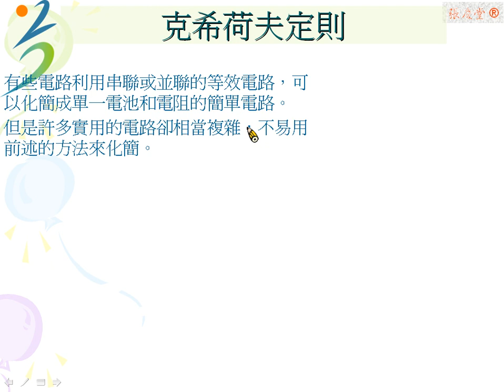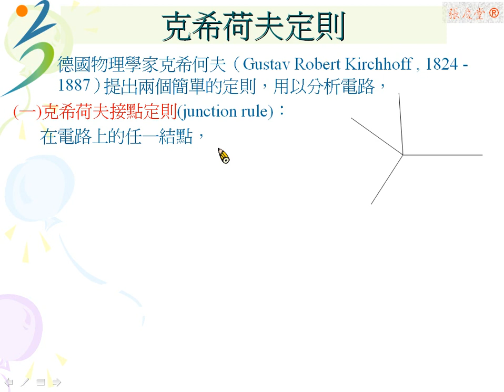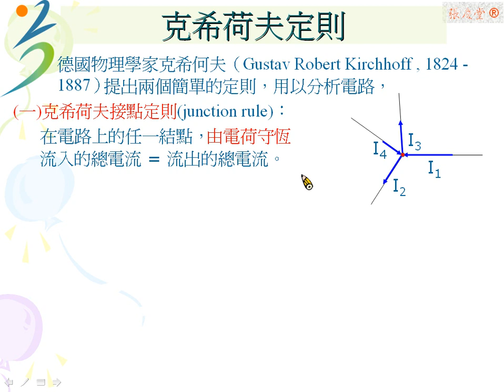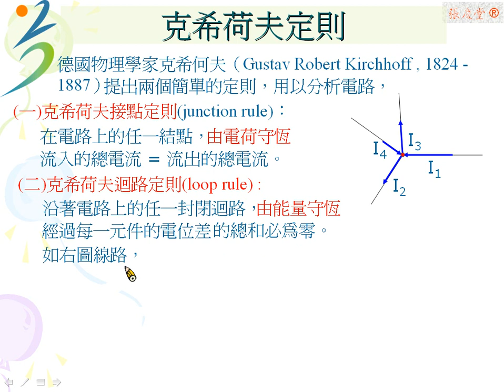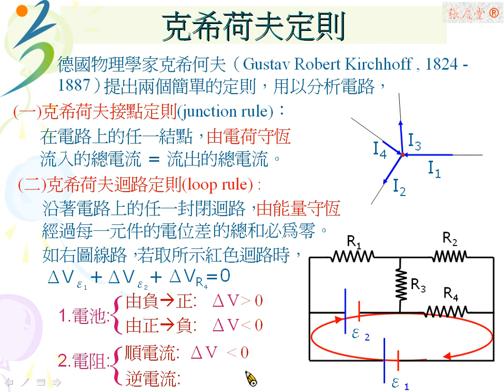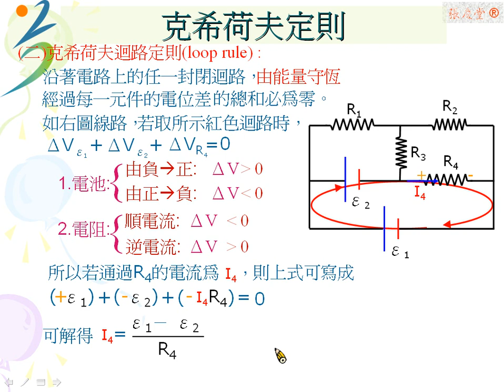[物理教學影片]內容講解:克希荷夫定律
在此單元我們介紹克希荷夫如何將物理的電荷守恆與能量守恆定律應用在電路上計算線路電流與電壓的問題